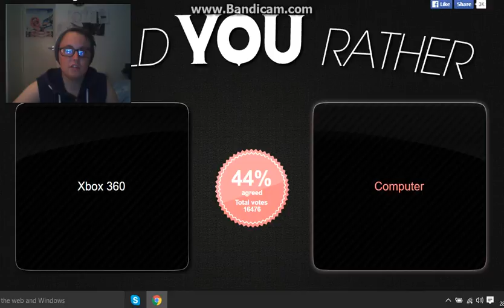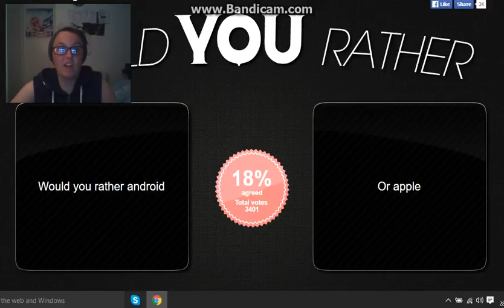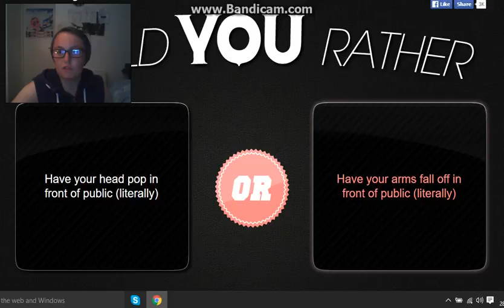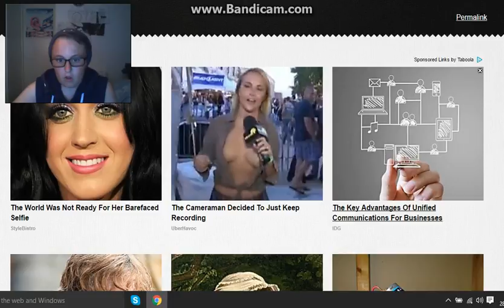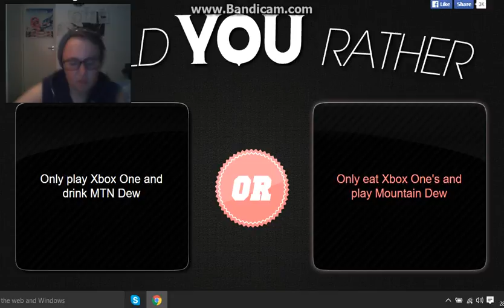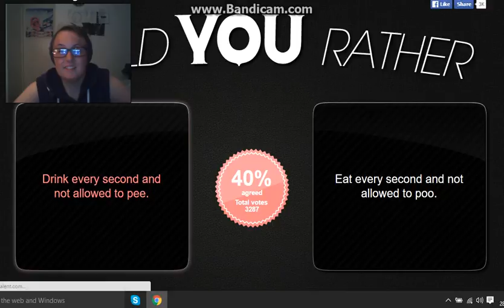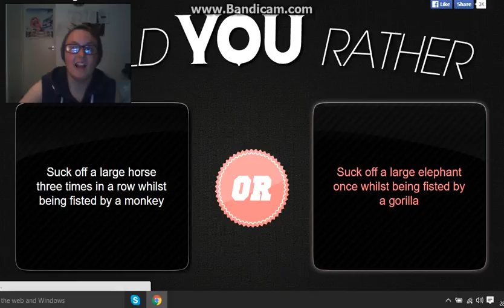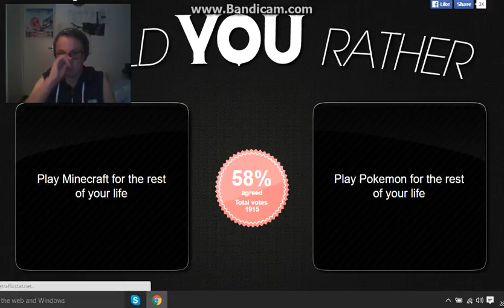Would you rather,eel spunk or horse dick,#2